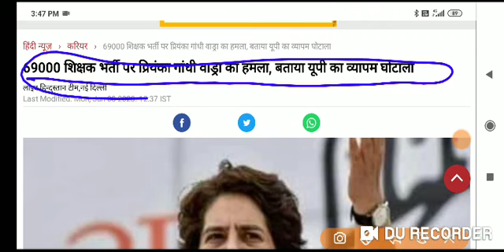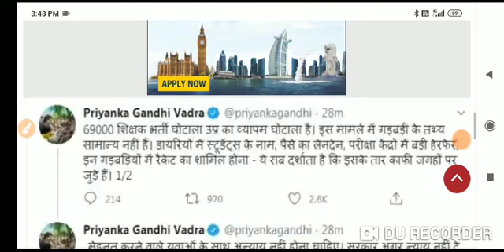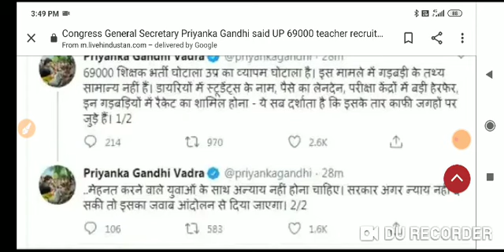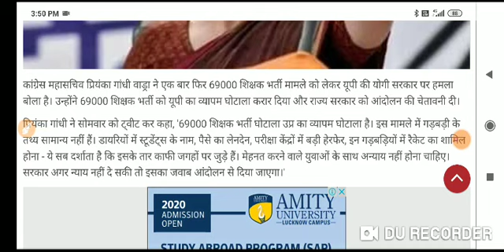बिग ब्रेकिंग न्यूज़@2020|| 69000 सहायक अध्यापक भर्ती || कांग्रेस महासचिव का हमला|| आंदोलन की चेतावनी*